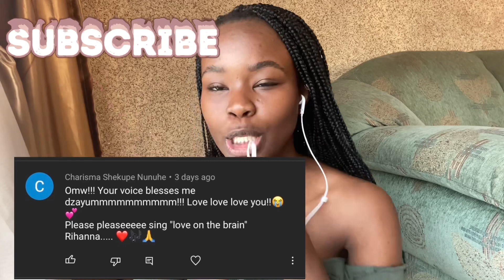Rihanna - Love On the Brain (Cover ) | Philile maseko| song suggestion | South African YouTuber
Today I took a song suggested by Charisma from the comment section . Rihanna Love on the brain

Shout to you Charisma , I hope you and everyone else enjoy it